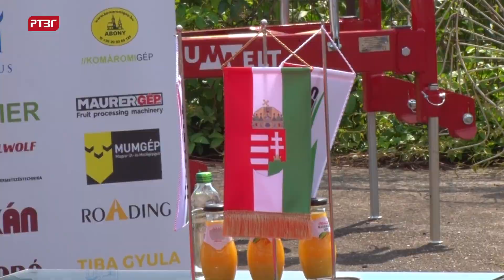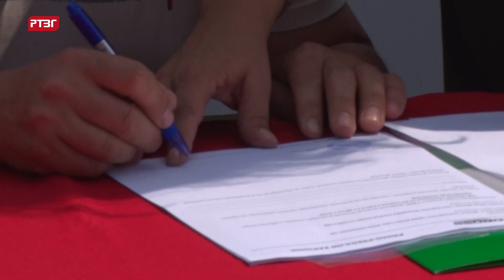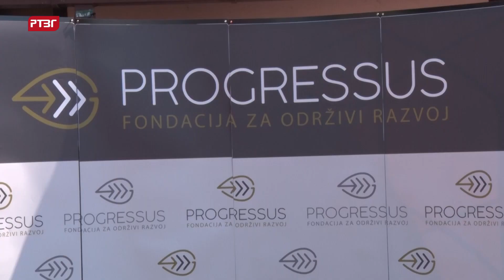Prijave za Javni poziv BTP-23 od 14. avgusta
Fondacija za održivi razvoj „Progressus“objavila je Javni poziv BTP-23 za dodjelu bespovratnih sredstava poljoprivrednim proizvođačima i prerađivačima za nabavku mehanizacije, opreme i alata mađarske proizvodnje.